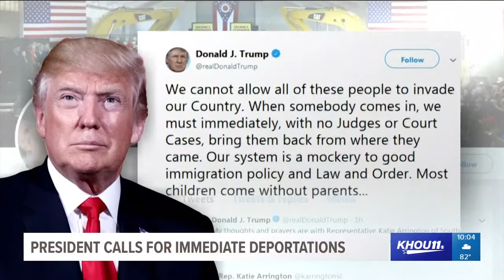KHOU 11 Top Headlines at 10 p.m. June 24, 2018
Watch the KHOU 11 Top Headlines at 10 p.m. June 24, 2018.